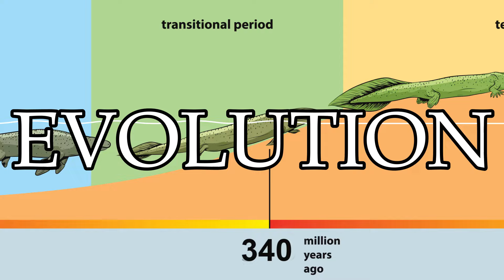HULK destroys Wolverine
WOLVERINE VS HULK